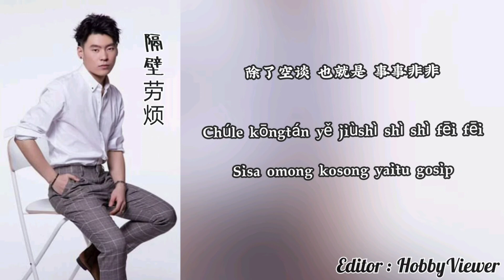Ge bi lao fan 隔壁老樊 Wo Ceng 我曾 [aku pernah] lyrics pinyin translate bahasa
lagu yang sangat menyentuh perasaan yang dibawakan gebilaofan 隔壁劳烦。

judul         : wo ceng 我曾
penyanyi : ge bi lao fan 隔壁劳烦

translate dalam bahasa indonesia yang di sertai lyrics pinyin